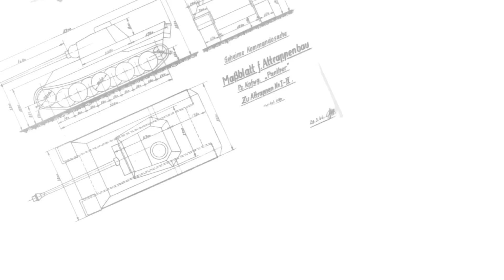Tiger II Königstiger "213" Walkaround - December 44 Museum, La Gleize, Belgium. GoPro 60fps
Tiger II  "Königstiger 213" at the December 44 Museum, La Gleize, Belgium.

Filmed with the GoPro Hero+ Black at 60fps 1080.

This Tiger with Fahrgestell number 280273, was made in the Wegmann & Co, Kassel, Nordhessen, Germany in 1944.

213 was used as a command tank by SS-Obersturmführer Helmut Dollinger, during the final battles around La Gleize, on December 16. 213 and another Tiger 221 and a PzKw IV were defending the Werimont Farm high ground on the outskirts of La Gleize.

Dollinger in his 213 and SS-Untersturm-führer Georg Hantusch in his 221 opened up on around 15 US tanks coming from Roanne but scored no hit. The American tanks fired back and blew off the front third of Dollingers tank's gun.

After the war the Americans were helping to remove all the abandoned military equipment. Madame Jenny Geenen-Dewez bought the tank in July 1945 from the American troops that where clearing the village. "Price: a bottle of Cognac"

The imposing Tiger was moved into the main square of La Gleize and later restored by using part of an original Panther barrel welded to the remaining part of the Tiger barrel, and a Panther muzzle brake from one of Skorzeny's disguised tanks left near Malmedy.